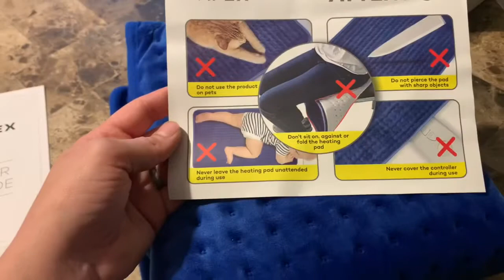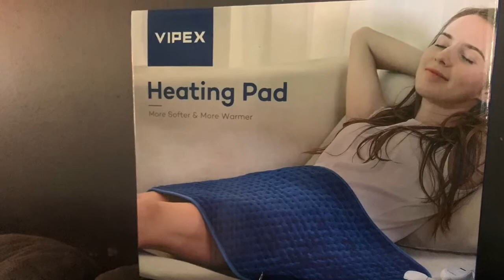Vipex Heating Pad from Amazon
In this video I am reviewing via text heating pad. It is a machine washable, six level setting, microfiber heating pad that I purchased off amazon.